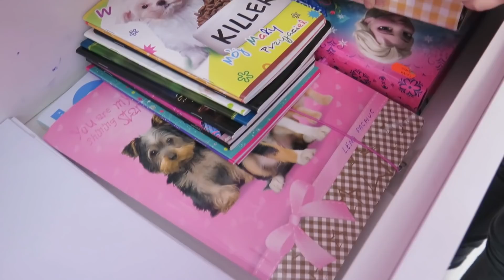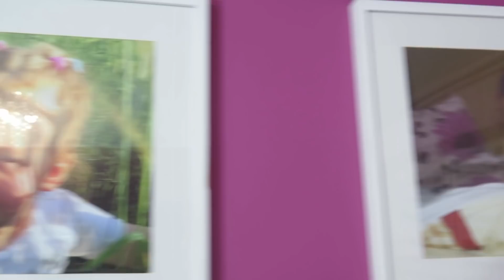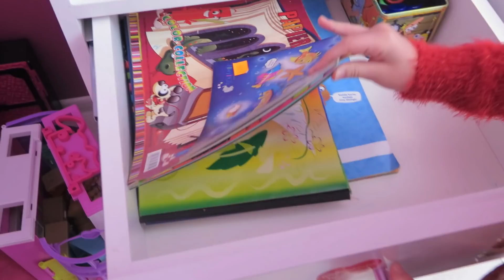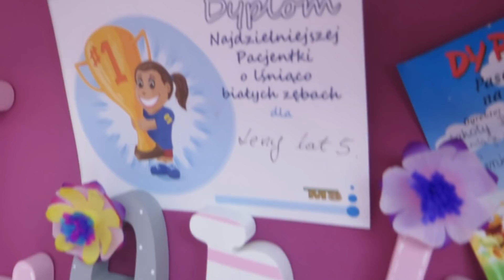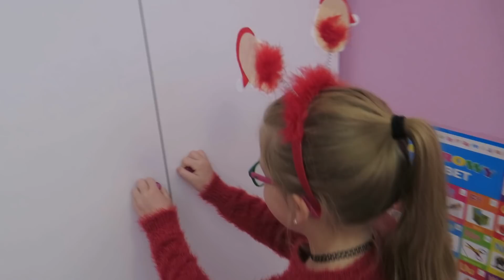ROOM TOUR I DEKORACJE ŚWIĄTECZNE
MARIUSZ PACHUC
SKRYTKA POCZTOWA 413
42-217 CZĘSTOCHOWA

Gang świeżaków , Morgul
Hejka tu Lenka i Gang Świeżaków. Witajcie na moim kanale. Uwielbiam się bawić i kocham wszystkie zabawki . Poznajcie mnie i mój świat zabawy. Lalki barbie Zabawa zabawkami Kanał dla dzieci Bajki dla dzieci Pamiętnik księżniczki Zabawa lalkami barbie Zabawa pluszakami Elsa Anna zabawa Little pets shop Lps Zabawa pluszakami Gang Świeżaków Kraina Lodu śmieszny filmik śmieszne koty Świnka peppa Ben i holly po polsku Kocham zabawki